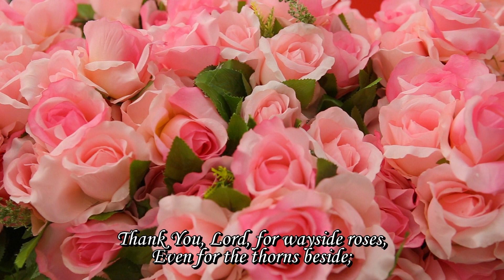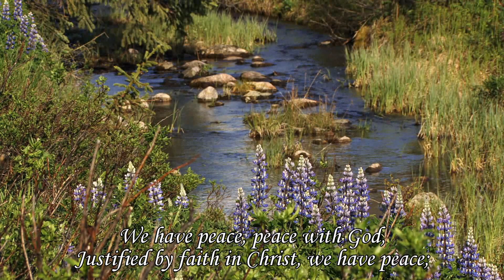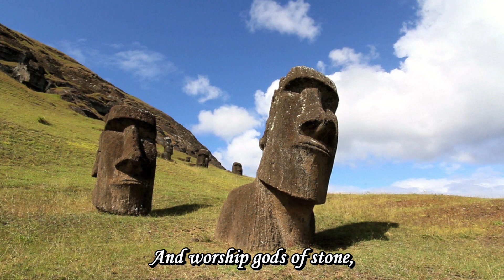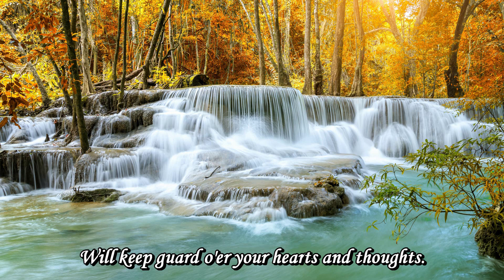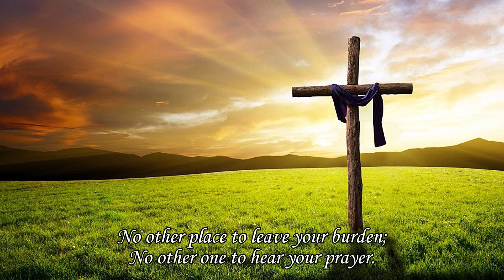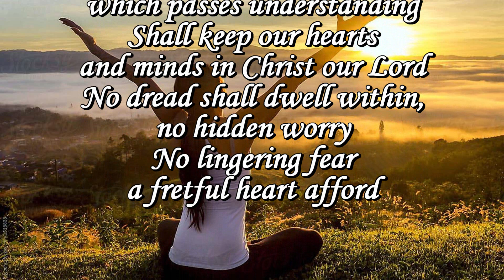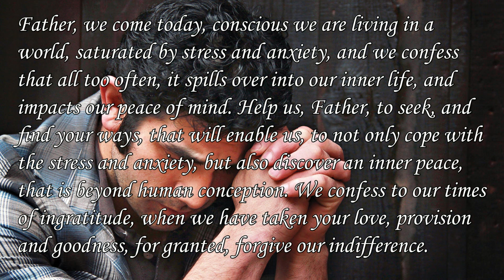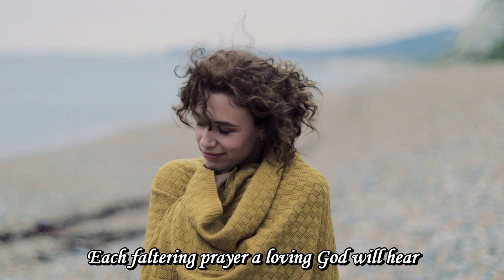That illusive inner peace - 7 May 2023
In a world torn by war and turmoil, the search for peace, between nations and cultures, is an ongoing struggle and there seems to be little, if any resolution to many of this world's conflicts. However, there is a search for peace, on which we can all embark; the search for real and authentic inner peace.